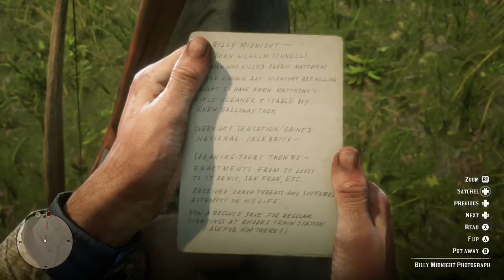Red Dead Redemption 2 Walkthrough Part 13: Wild West Story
Arthur travels around in search of some famed gunslingers.